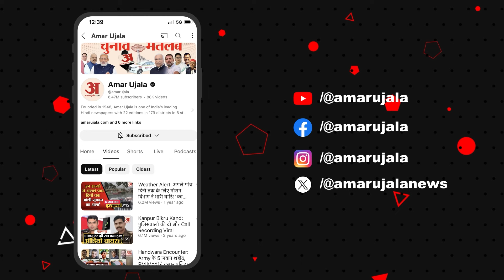Janamashtmi 2024: भजन गाया, मटकी फोड़ी, अपने घर पर Shivraj Singh Chauhan ने कुछ यूं मनाई जन्माष्टमी!